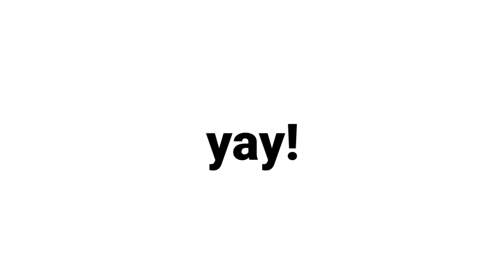This GUY BLAMES Dream...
TECHNOBLADE BLAMING DREAM

"Mild property damage"